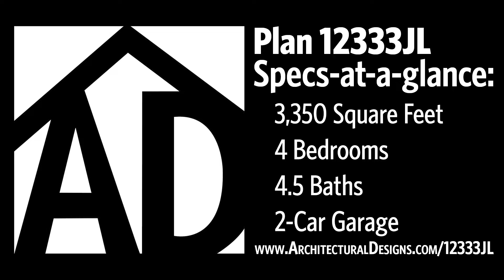Country Craftsman House Plan 12333JL Walkthrough Tour